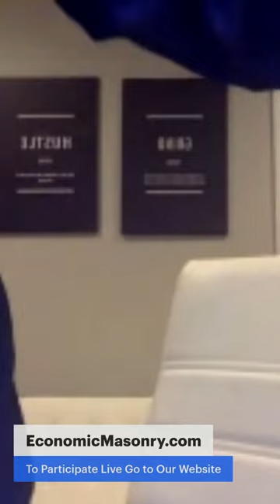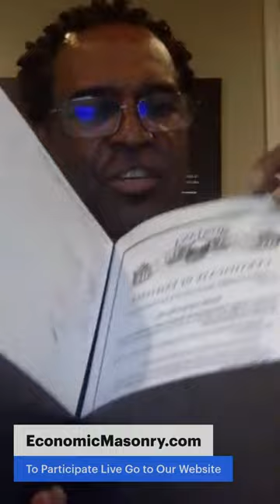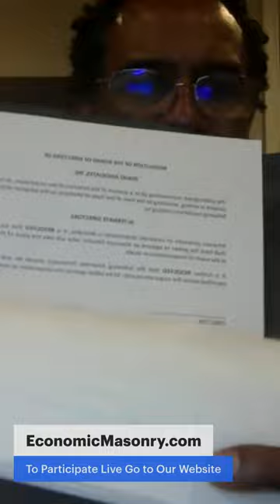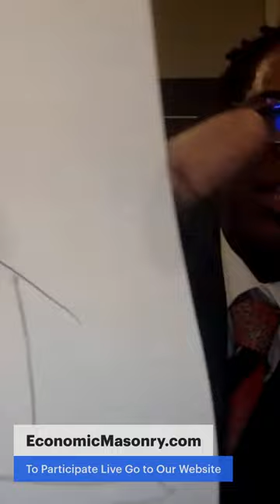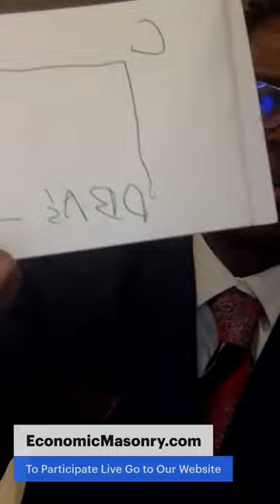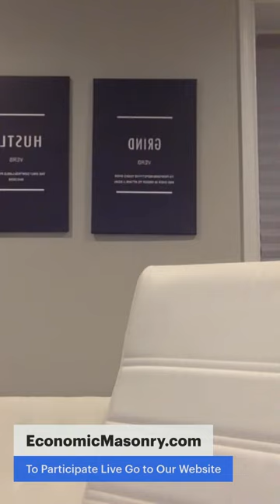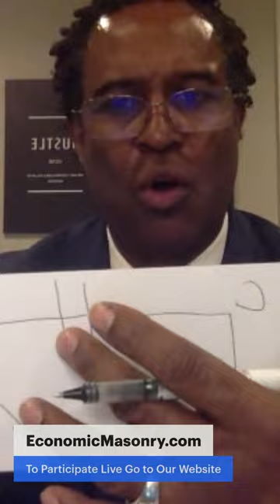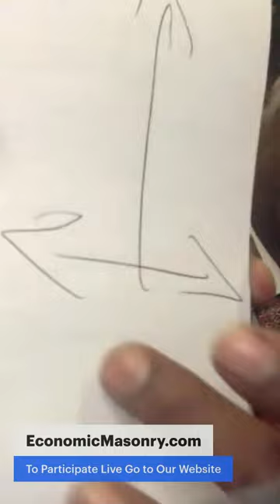EconomicMasonry.com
To Participate Live Go to Our Website and Signup For The Webinar